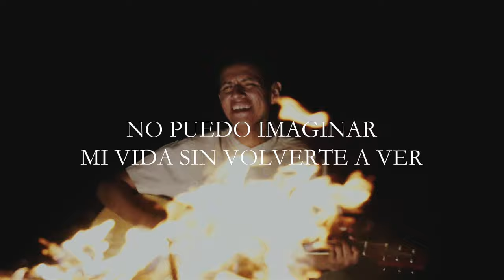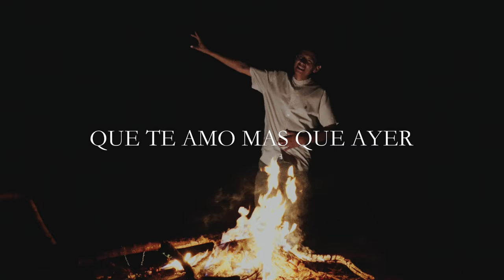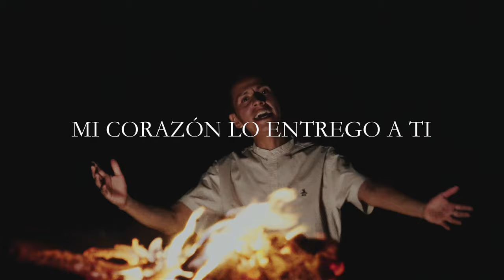MI INSPIRACIÓN - Saúl David (Video Liryc Oficial)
MI INSPIRACIÓN

Late mi corazón
Solo de amor por ti Señor
No puedo imaginar
Mi vida sin volverte a ver

Eres mi Dios, mi pasión, mi inspiración
La melodía que anhelo

Tu Eres mi dueño, te sueño
te anhelo, yo quiero agradarte
y vengo a decir, que te espero
con fuego en mi corazón.

Hoy quiero confesar
Que te amo mas que ayer
Y no puedo detener
Mi corazón Gritando que…

Tu eres Mi Dios Mi inspiración
Mi salvación y mi canción
Se encuentra en ti
Yo quiero dar todo mi ser
Mi corazón lo entrego a ti

Mi corazón lo entrego

Eres mi dueño, te sueño